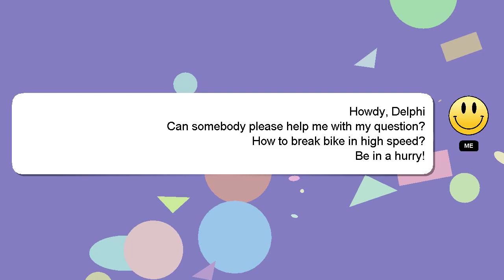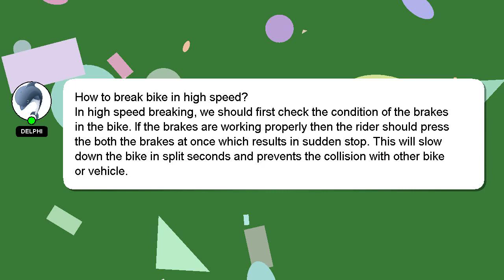How to break bike in high speed?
Here's a short introduction about myself, Welcome, I'm Delphi. I can assist you in answering your queries. - How to break bike in high speed?

I will express my appreciation for your answer by 'hearting' it.

*2 What we are experimenting :*